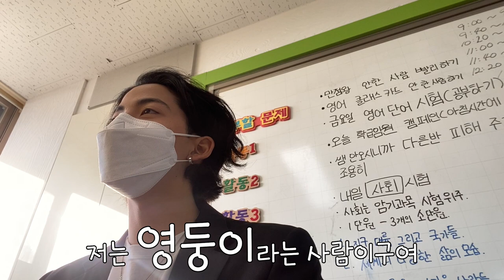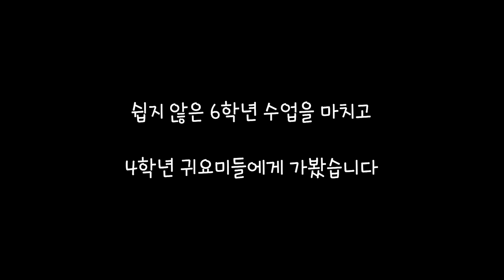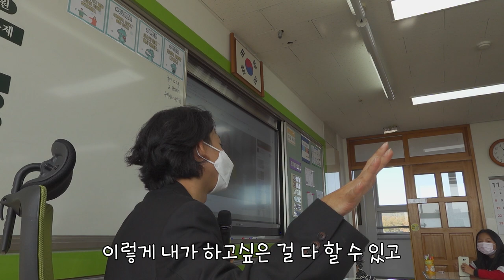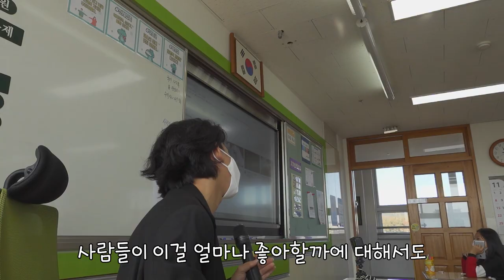초등학생들한테 '용트림'하는 영상 보여주기ㅋㅋ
오랜만입니둥 여러분
개인적으로 바쁘게 준비하고 있던 일이 있어서 이렇게 오랜만에 영상을 올리네용 히힣

이번에 애기들 만나서 유튜브 크리에이터 특강을 하고 왔습니다
확실히 어린 칭구들이라 완전 순수하고 귀엽더라구요 ㅎㅎㅎㅎ
보는 내가 순수해지는 느낌?

솔직히 준비 많이 못해서 걱정 했었는데 아이들에게 간단한 정보만 알려줘도 엄청 좋아하더라구요. 오히려 준비 많이 했으면 어려워하고 졸았을 것 같네용.

다음편에 악플에 관해 이야기하는 영상이 있는데 그것도 꼭 봐주세용!

사랑합니둥